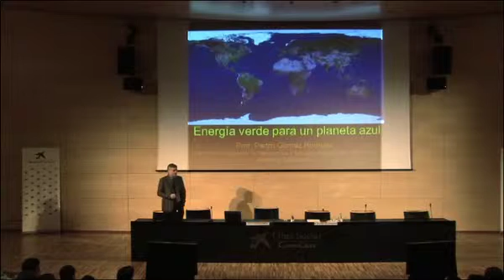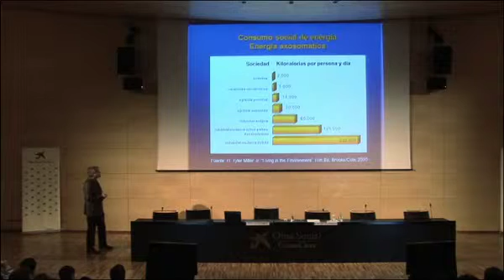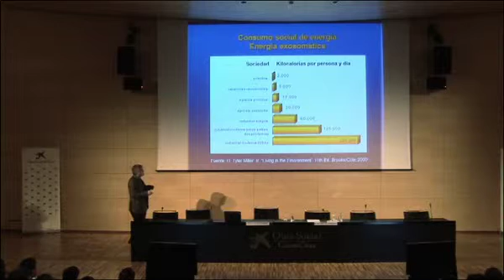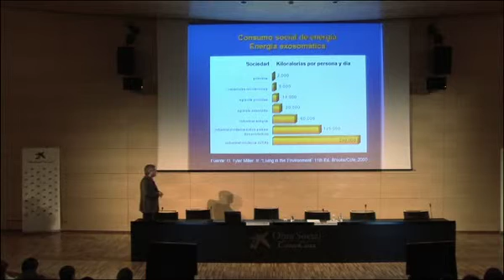El consum humà d'energia social. Energia verda per a un planeta blau! Pedro Gómez-Romero.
El professor Pedro Gómez-Romero reflexiona sobre el consum exosomàtic d'energia de l'espècie humana, que pot arribar a significar una despesa cent vegades més gran que l'energia somàtica.